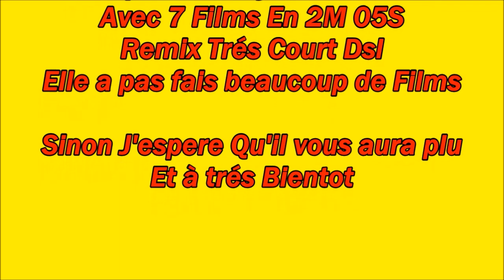Joséphine berry Tribute